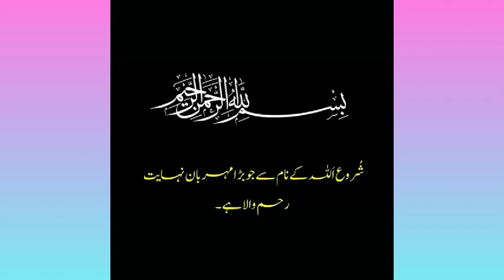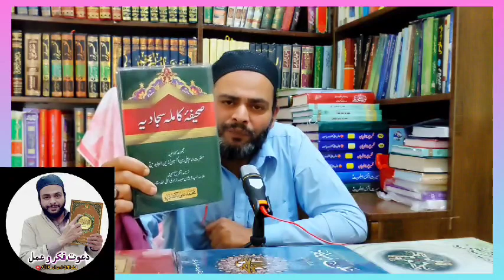Hasan Allah yari ka Agha Roohani ko karara jawab !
سوشل میڈیا پر مناظر کی حیثیت سے مشہور حسن اللہ یاری کا آغا علی روحانی کو ایک بار پھر توحید کے موضوع پر کرارا جواب !
یاری صاحب نے 7 منٹ کے آڈیو جواب میں دلائل کے انبار لگا دئیے ۔
حسن یاری کا قبلہ ڈھکو صاحب اور آیت اللہ آصف محسنی پر علمی حملہ اور اسکا شافی و کافی جواب ۔